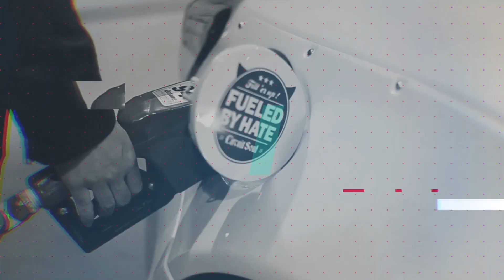Midnight Rush - Car Meet [VLOG]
Hey Guys!!! Today i met up with a couple friends, we cruised to the Car Meet and Had a good time, beautiful day, First Car meet got busted so we ended up at another Meetup spot, so stay tuned and see what goes on and don't forget to hit that Subscribe button :)

Bad Boys (Theme From Cops) [Original Version]
Artist
Inner CIrcle
Album
Bad To The Bone
Writers
Ian Lewis

NoCopyrightMusic RoyaltyFreeMusic NoCopyright